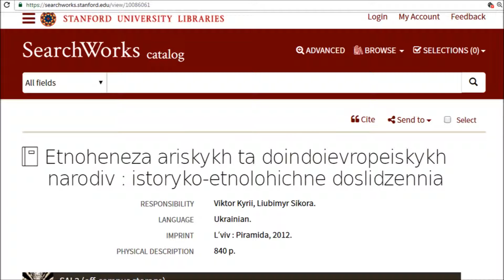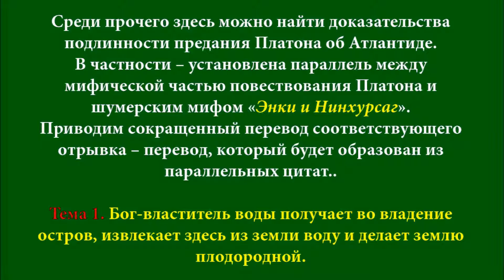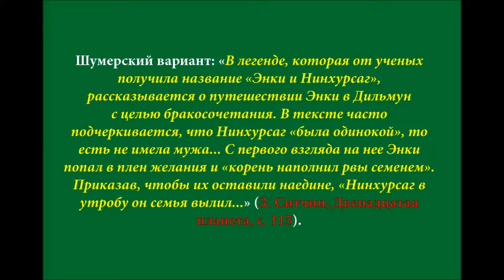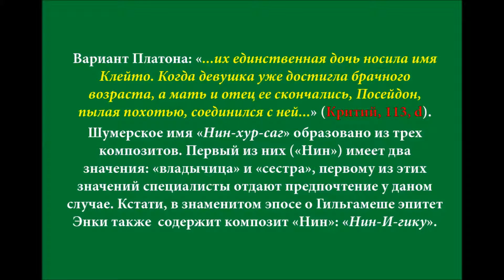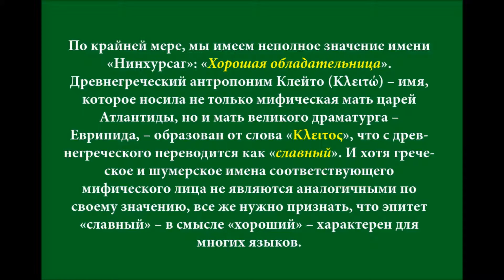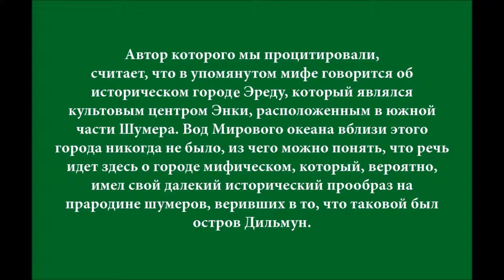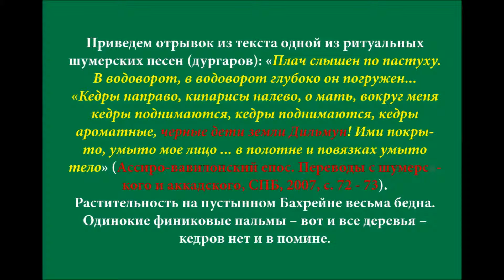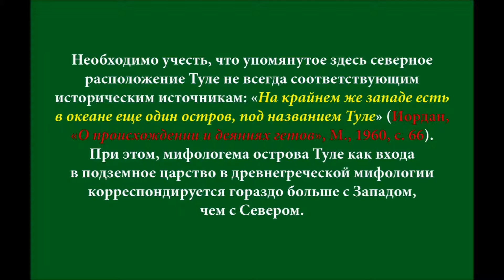Новые доказательства существования Атлантиды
Оказывается в шумерской мифологии есть свой вариант рассказа Платона об Атлантиде. Но ведь Платон не имел малейшего представления о мифах шумеров...